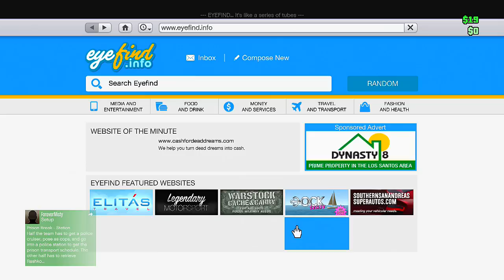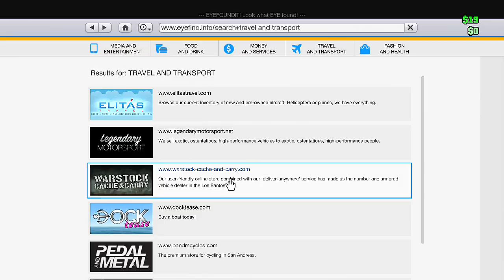GTA 5 Online - DONT BUY THIS! (GTA 5 Gameplay)